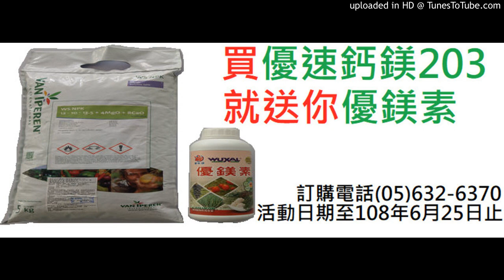神農補給站 20190311 (上)